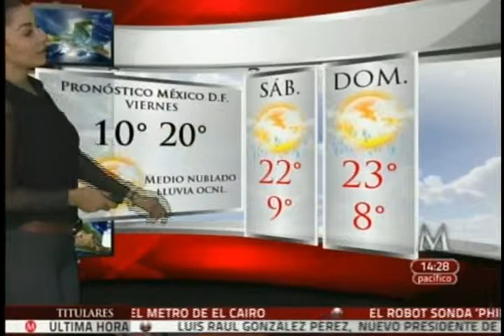Sandy Tok 79